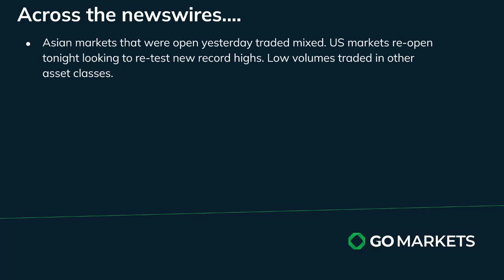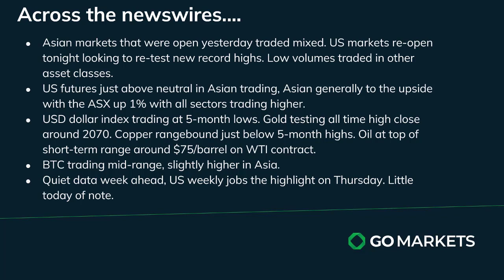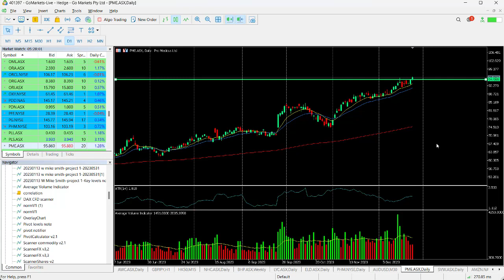GO Market Update and Charts of Interest - AUDUSD and PME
With Global markets back open for business today, albeit on potential lower trading volume, "risk on" assets still look popular, US equities are eying new record highs and the ASX hit the highest level for 2 years,
Gold is also testing all-time closing highs in todays trading.